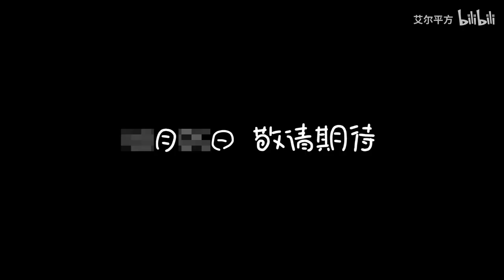《汉化日记第二季》：定档PV 11月15日我们回来了！【加入会员专享全集】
简介：汉化日记
21世纪，原本能量稳定的人、神、妖三界由于人类社会的飞速发展而失去平衡，神、妖两界紧急启动救世计划，决定派出一批神仙、妖怪来到人界寻找救世方案。苏莫婷是一个带着“神妖之子”身份的社畜女青年，在被父母以“独立自强”为理由请出家门后，遇到了同样流落人间的二货帅气小萌神——天机星以及神秘沉稳酷猫妖——地魁。在土地的主导下，三人结成救世组合，开始上演搞笑而又扎心的无厘头日常。

制作团队：
出品人：李姝洁 李旎
制片人：陆曦 张圣晏 骆艳艳
联合制片人：陈卿 王蓉
联合制片： 魔恩·杨璐 田雪姣 朱贝宁 陈晓璐 黄思齐 李娇娇
特邀顾问：寒舞
总制片： 崔亚杰
监制：卢恒宇和李姝洁
编剧：卢恒宇 谢丛艺 黄静 贾翔 赵翔 隋佳林 寒舞
导演：周雪 赵琳 邱霖 周文君 张一驰 谢丛艺
演出指导：赵琳
美术指导：韩涛
摄影指导：徐博文
配音导演：皇贞季

声优角色：
苏莫婷：乔菲菲
天机星：皇贞季
地魁星：藤新
福德正神：陈思宇
苏莫婷爸爸：宝木中阳
苏莫婷妈妈：常蓉珊